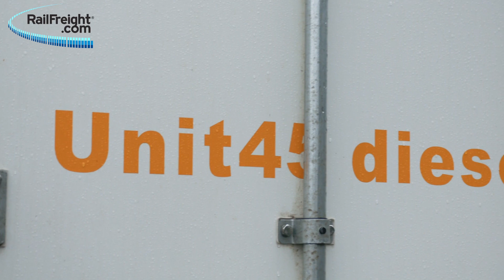H.Essers’ new reefer container for Silk Road services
Rail freight volumes on the New Silk Road significantly declined in 2022. However, volumes for specific cargo types, including chemicals and pharmaceuticals, have actually increased. How are companies adapting to these new trends? RailFreight.com had a chat with Fabrice Vanderspickken, Senior Manager Asia Rail at intermodal company H.Essers, about their new reefer container solution.